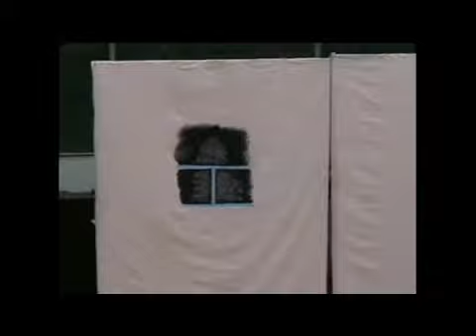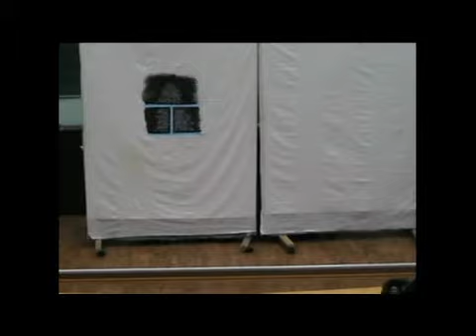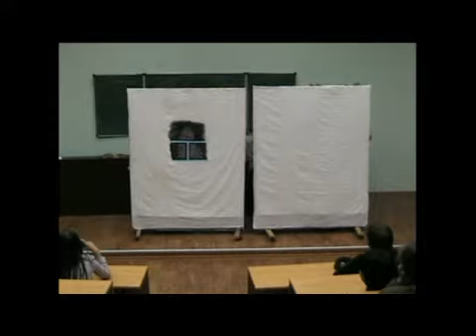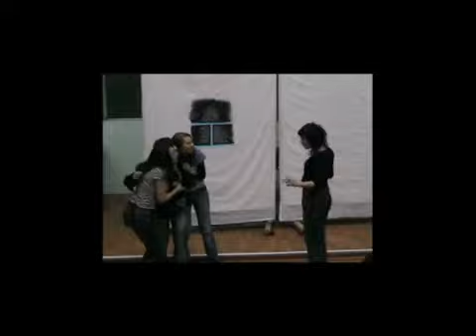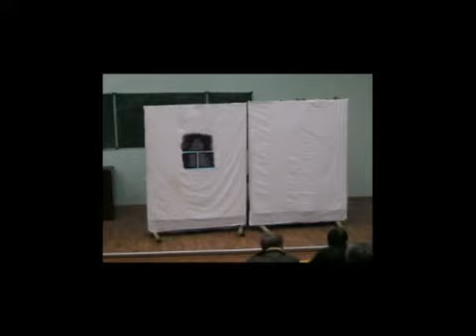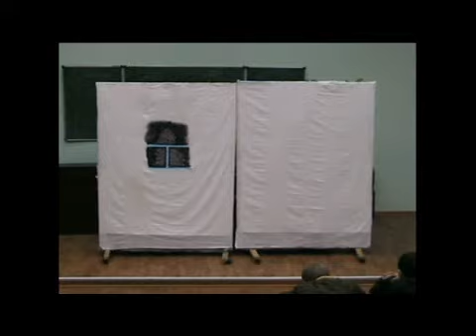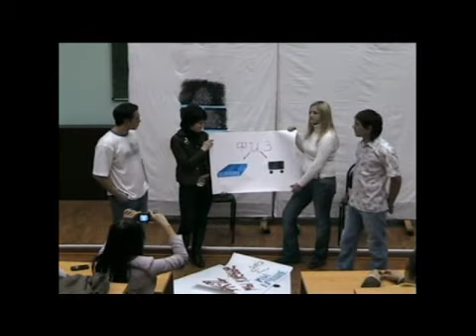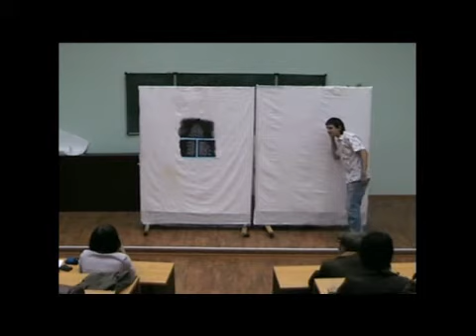КВН на Факультете Психологии 2007 год (Лайт-версия)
КВН между 1 и 2 курсом факультета психологии